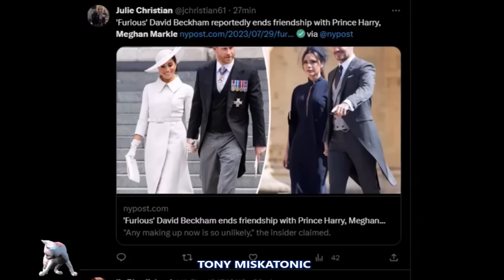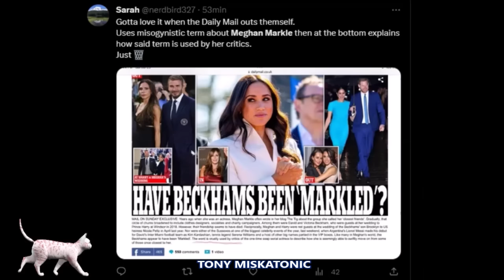DUQUES DE SUSSEX PIERDEN AMIGOS: DAVID Y VICTORIA BECKHAM DAN FIN A SU AMISTAD CON MEGHAN Y HARRY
Únete a este canal para acceder a sus beneficios:
Hace años, cuando era actriz, Meghan Markle solía escribir en su blog The Tig sobre el grupo al que llamaba sus "amigos más cercanos". Algunos eran almas gemelas, otros eran celebridades que conoció en eventos y fiestas del mundo del espectáculo. Gradualmente, ese círculo de amigos se amplió para incluir diseñadores de ropa, miembros de la alta sociedad y activistas de organizaciones benéficas.

Entre ellos estaban David y Victoria Beckham, quienes fueron invitados a su boda con el príncipe Harry en Windsor en 2018 . Sin embargo, su amistad parece haber muerto. Recíprocamente, Meghan y Harry no fueron invitados a la boda del hijo de los Beckham, Brooklyn , con la heredera estadounidense Nicola Peltz en abril del año pasado.

Tampoco estuvieron ninguno de los Sussex en uno de los eventos de celebridades más grandes del año, el fin de semana pasado, cuando el argentino Lionel Messi hizo su debut para el equipo de fútbol Inter Miami de David cuando Kim Kardashian , la leyenda del tenis Serena Williams y una serie de otros grandes nombres festejaron en los palcos VIP.